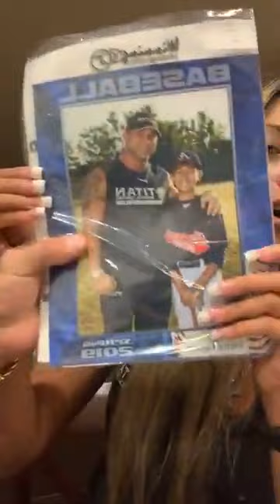Titan Medical Center - 4/29-Soapbox Monday!: Sense of entitlement/I want free stuff generation.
April 29 - Soapbox Monday!! I can’t help myself but to discuss this sense of entitlement and I want free stuff generation. I know me and John Tsikourisare way too nice sometimes but I don’t want to be mean... I just don’t want to be be taken advantage of. I love my Titan Medical Center Family whole heartily so let’s make sure I get that straight. Man I’ll tell ya, I’m still trying to master this where it works for both parties.